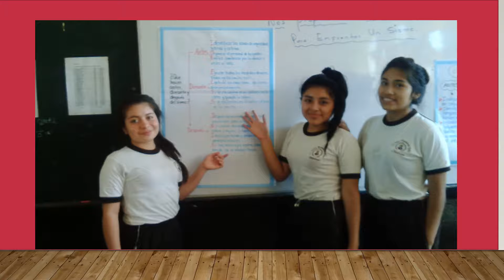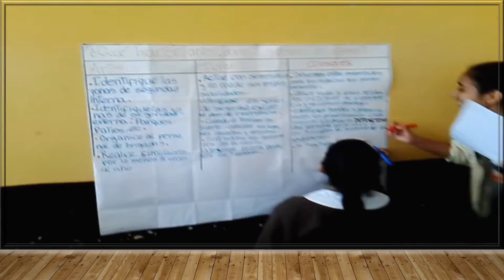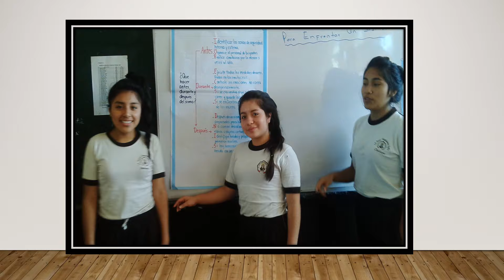Las alumnas En clase